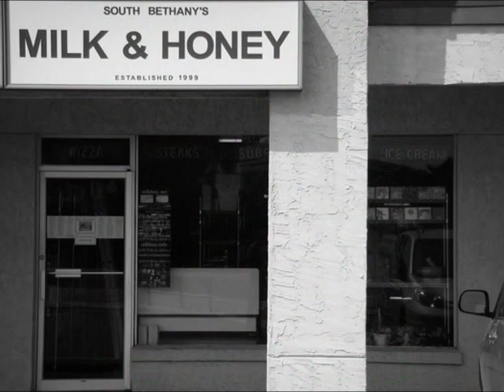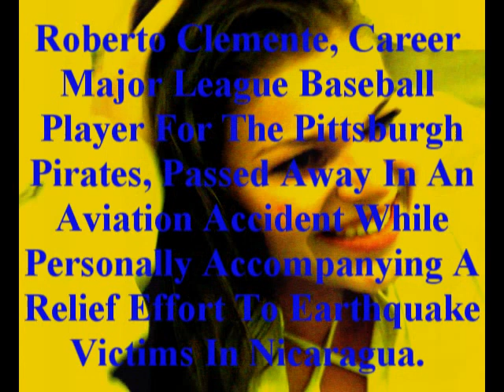THE JESUS & MARYCHAIN - (I'M IN WITH) THE OUT CROWD (1994) - MULTIMEDIA BY MILK & HONEY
MILK & HONEY'S Video Pastiche Of The JAMC'S Blistering B-SIDE Set To Historical Images Of RITCHIE VALENS, ROBERTO CLEMENTE, And MARTIN LUTHER KING, JR., As Well As Modeling Images Of ANA... FOR ADDITIONAL MILK & HONEY INFORMATION, PLEASE THANK YOU. HAVE A GOOD DAY, PLEASE!